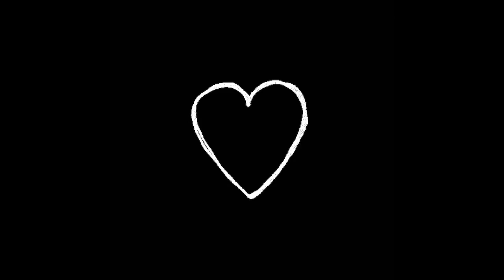Dabes - 100k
10,000 likes for full studio audio version

10 views per video to have an successful channel

Thanks so much for supporting